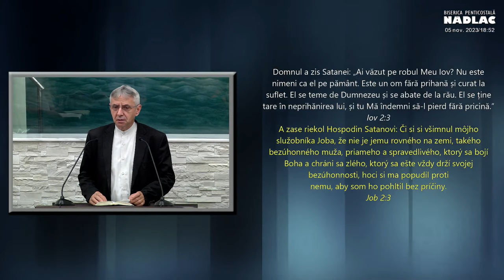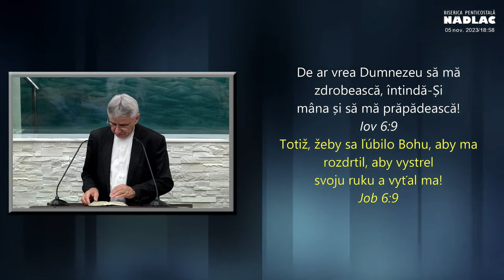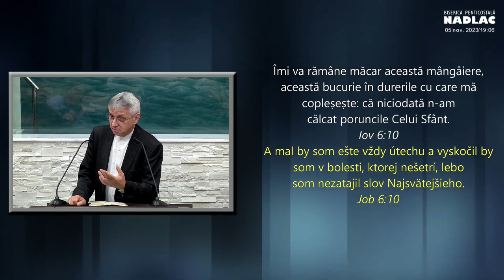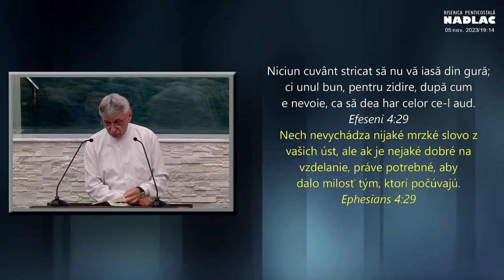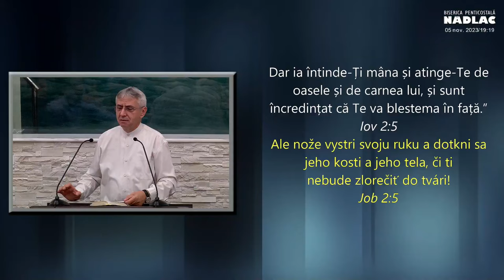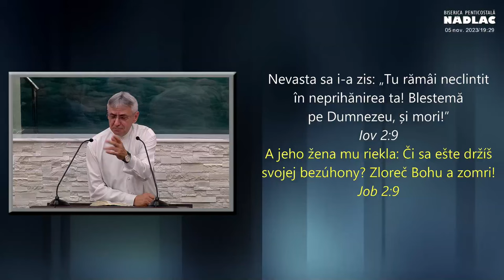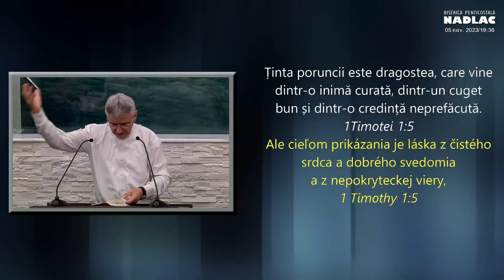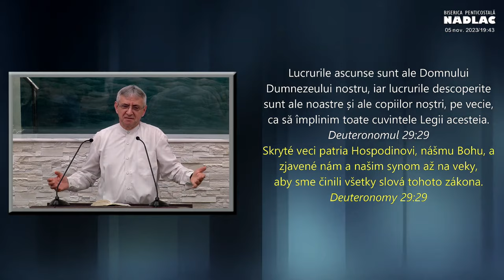Iosif Anca - Iov, model de biruință spirituală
Biserica Nădlac Arad - mesaj de încurajare și zidire spirituală, rostit de pastorul Iosif Anca, în data de 5 noiembrie 2023. Predici pentru vremuri grele